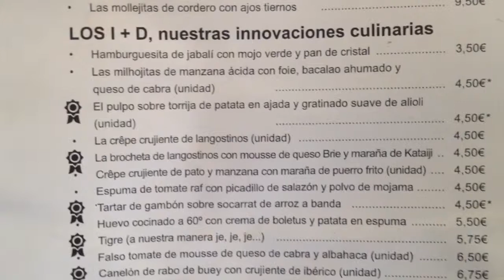Restaurante César Anca, Alicante en medio minuto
El Restaurante César Anca de Alicante es una de las apuestas seguras si queremos dejarnos sorprender por una cocina de autor con marcado carácter alicantino.

Bien sea en su barra o en el restaurante no hay que perderse sus multi-pemiadas tapas como el tartar de gambón sobre lecho de arroz a banda, el canelón de rabo de buey o el Foie a la parrilla con patatas laminadas en anís estrellado.

C/. Ojeda, 1 (esq. Plaza Gabriel Miró)
03001 - Alicante

Cesar Anca Restaurant at Alicante is one of the safest bets if we want to be surprised by a cuisine with a strong mediterranean character.

Don't miss their multi-awared tapas like prawn´s tartar on a bed of 'arroz a banda', cannelloni oxtail or Foie steak with potatoes and anise.